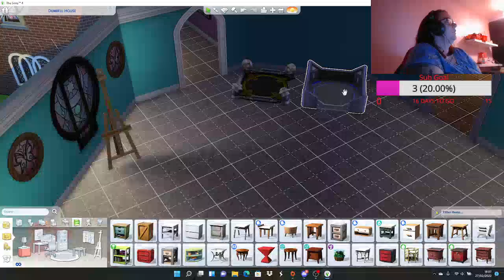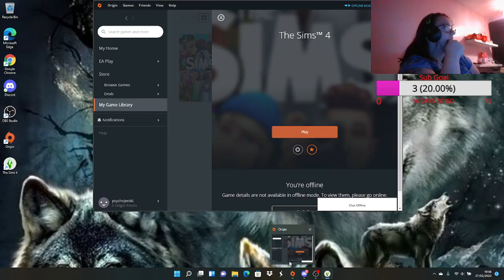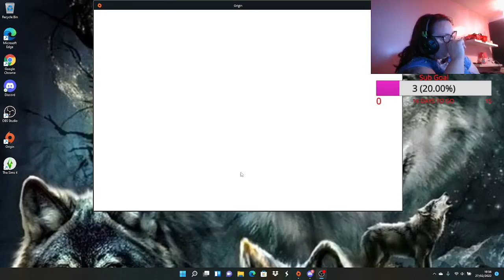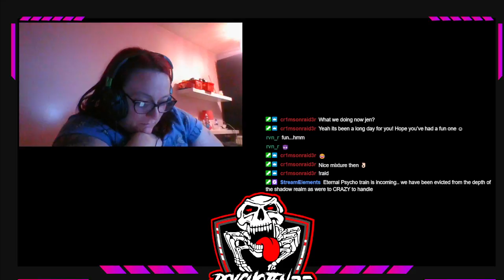[PC][English] Sims 4- Dumbell House Build - chilled vibes